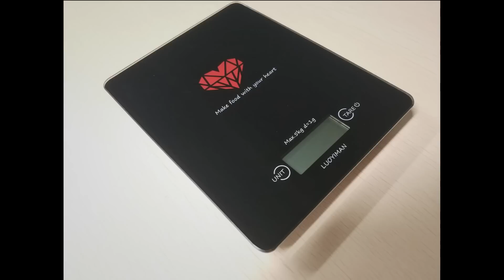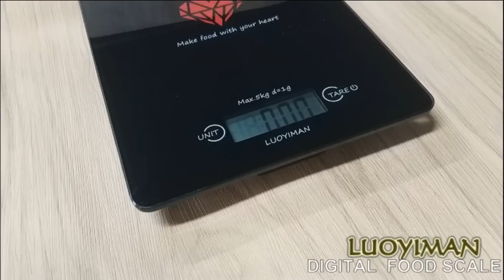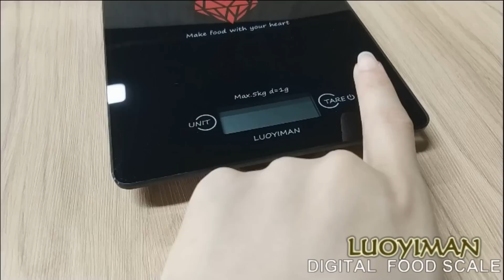Smart digital food scale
4 units smart cute food scale!!!
END OF Nov 2018
Come soon!!!

Material: Glass + Plastic
4 uints：g; kg; oz; lb'oz
Net weight function, Auto turn off
Maximum weight: 11 lbs/ 5 kg